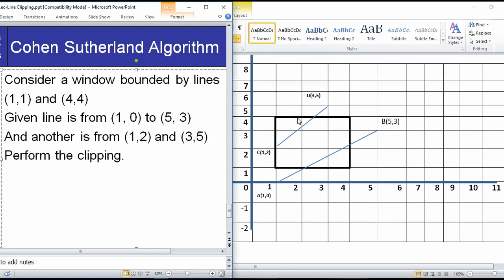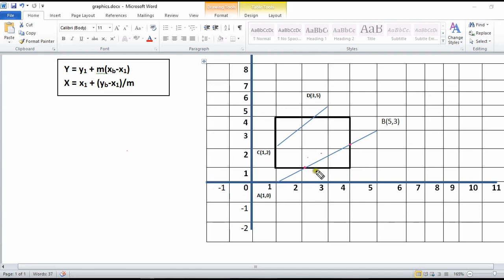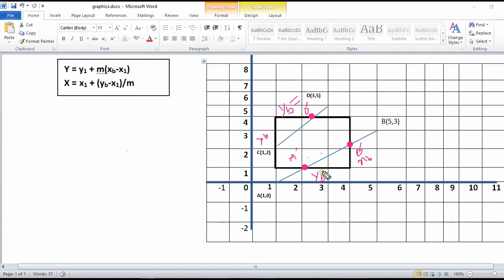Cohen sutherland line clipping algorithm in computer graphics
Cohen sutherland line clipping  algorithm in computer graphics  bangla tutorial